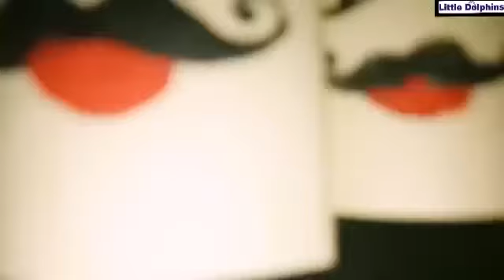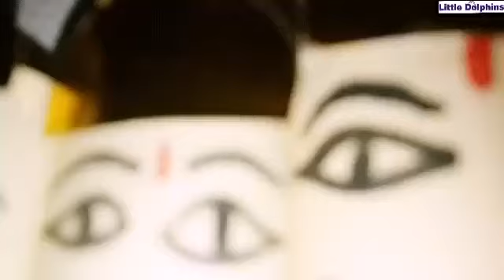Happy Dussehra / Ravan craft for kids